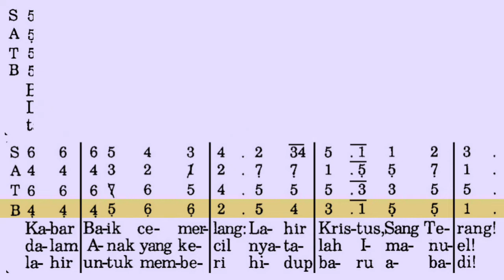Gita Surga Bergema (PS 457 - Vibraphone) BASS